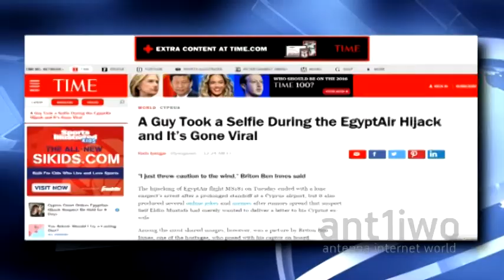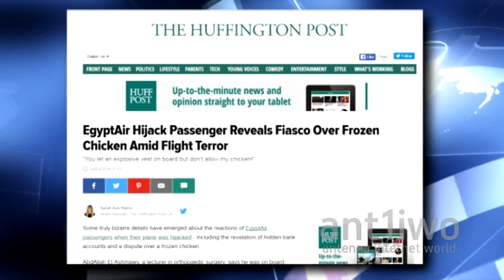Πρώτο θέμα παγκοσμίως η Selfie με τον αεροπειρατή